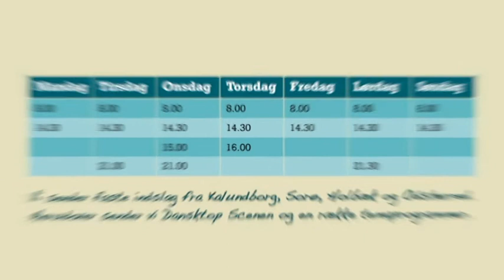1992 - LAG midler og Ildsjæl i Jyderup